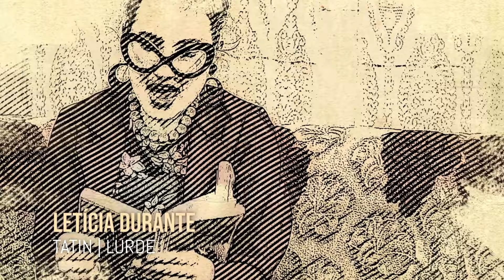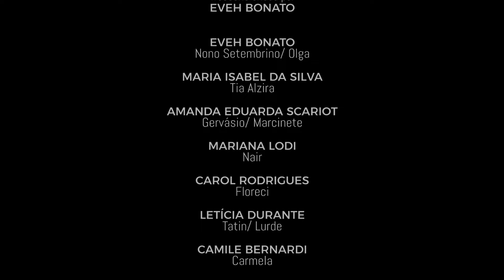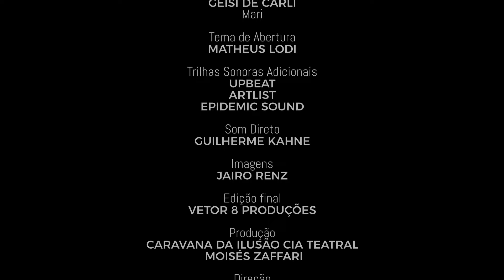Via de Vanti 2ª temporada| Ep.05 | Quem ama o Tatin, bonito lhe parece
Secretaria da Cultura do Estado do Rio Grande do Sul apresenta: Via de Vanti 2ª temporada

O bebê da família cresceu, e agora tá até de namoradinha, mas todos vão querer conhecer a menina que está interessada no Tatin.
E o que ela viu de tão interessante nesse menino.
Mas cuidado, que nem tudo que reluz é ouro.

Realização: Mais Cultura e Arte
Patrocínio: Madeireira Larssen, Cotricampo- Cooperativa Tritícola Mista Campo Novo Ltda, Friolack, Fundimisa - Fundição E Usinagem Ltda
Financiamento: PRÓ-CULTURA - Governo do Estado do Rio Grande do Sul